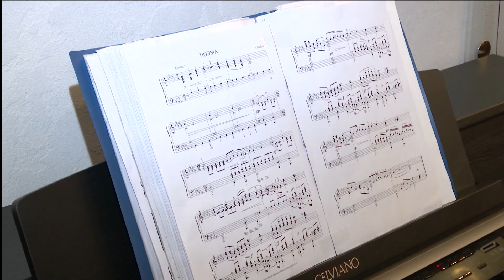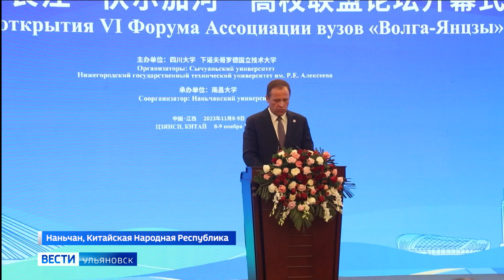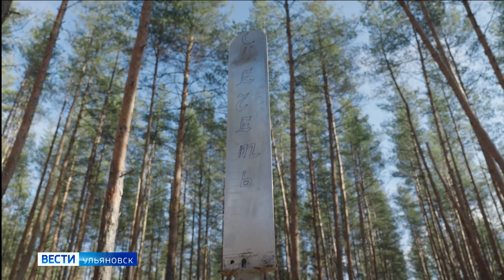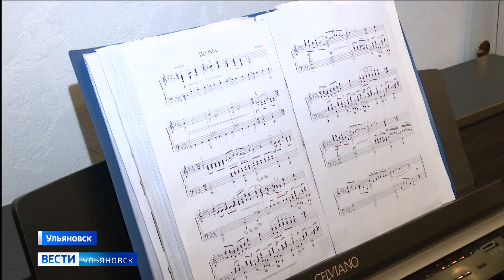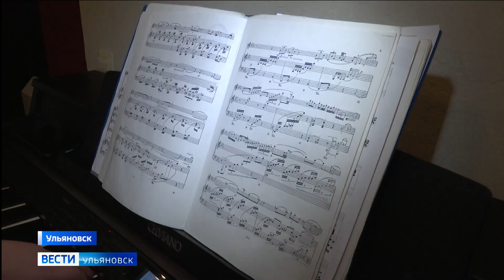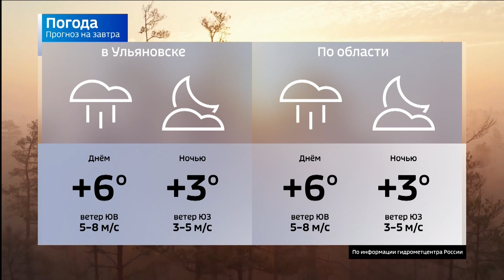Выпуск программы "Вести-Ульяновск" - 08.11.23 - 21.05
Россия и Китай налаживают новые торговые маршруты. Опыт сотрудничества Ульяновской области и КНР представлен на совете по межрегиональному взаимодействию в формате «Волга - Янцзы».

Люди в камуфляже строят веру. Бойцы мотострелкового батальона «Ульяновск» возводят церковь и мечеть на линии соприкосновения.

А в Большом Нагаткино возводят водонапорную башню. Живительная влага будет и в сезон поливов, и даже в засуху.

Он один может заменить оркестр. Сегодня - Международный день пианиста. Как его отмечают в Ульяновске, расскажем в конце выпуска.